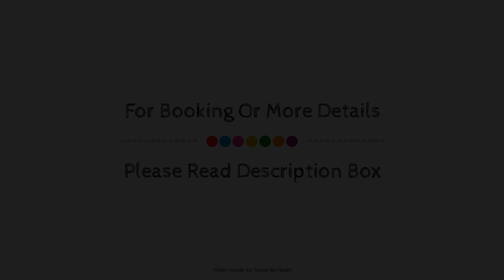COZY APARTMENT 1HAB 3PAX -LAVAPIES, Madrid, Spain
Searching For
1. COZY APARTMENT 1HAB 3PAX -LAVAPIES - Madrid
2. COZY APARTMENT 1HAB 3PAX -LAVAPIES - Madrid Virtual Tour
3. COZY APARTMENT 1HAB 3PAX -LAVAPIES - Madrid Rooms
4. COZY APARTMENT 1HAB 3PAX -LAVAPIES - Madrid Amenities
5. COZY APARTMENT 1HAB 3PAX -LAVAPIES - Madrid Videos
6. COZY APARTMENT 1HAB 3PAX -LAVAPIES - Madrid Offers
7. COZY APARTMENT 1HAB 3PAX -LAVAPIES - Madrid Deals
Audio Credit:
Track Title: Reasons To Hope
Artist: Reed Mathis